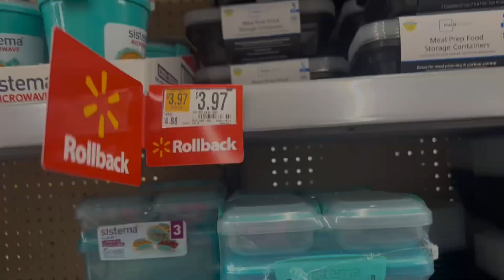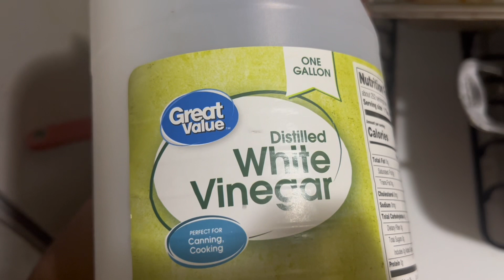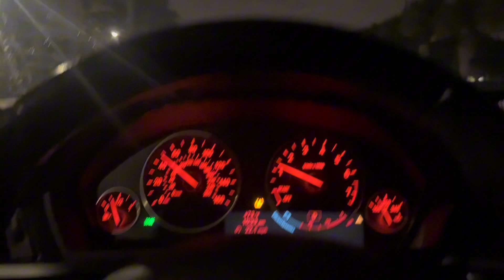HOLY GIRL SUNDAY | Cooking w/ Recipe, Fitness, and Faith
Spend the sabbath with me as I spend it with Jesus!